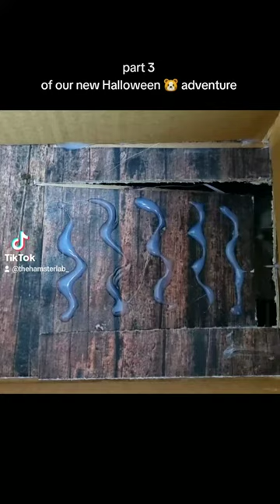🎃 Halloween Hamster Maze part3 🐹🏰👻